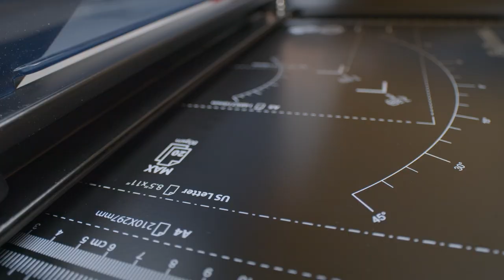Bridal Bouquet with Tropical Paper Flowers! - Hibiscus, Plumeria & Orchids - Forever Wedding Flowers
I made this bride bouquet using tropical flowers for a wedding ceremony held in July this year. The bride wanted a bright and exotic mix of happy colors so I suggested this ensemble of hibiscus flowers, plumeria, orchids and monstera leaves. After using the paper quilling technique to make the blooms, I painted the petals and leaves and fastened everything together with a ribbon to last a lifetime.

Manu🌿

🌟 If you enjoy my videos and would like to help me continue creating content, consider becoming a member. Click the "Join" button to learn more. ⤵️

✅ My paper flowers are available for purchase at my Etsy shop:

Here you will find a variety of paper art videos mainly inspired by the botanical world, rolling and shaping one petal at a time in a technique called paper quilling.

©️PaperToPetal by Manuela Koosch